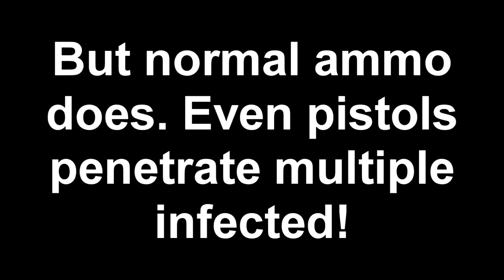Left 4 Dead 2 - Incendiary Ammo Does Not Penetrate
In Left 4 Dead 2 Incendiary ammo does not penetrate multiple infected common. Keep this in mind when you are being attacked by a horde.